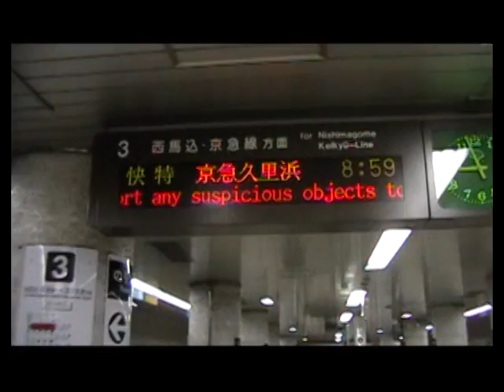BETO TOKIO VIAJE EN METRO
SUBIENDOME AL METRO POR LA MAÑANA,COMODO,SEGURO,LIMPIO Y SOBRETODO ORDENADO.